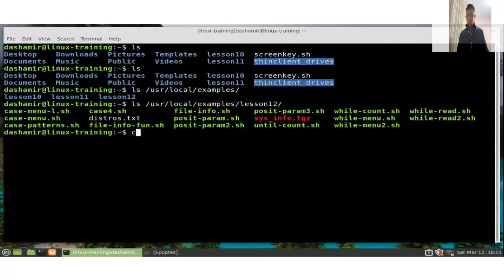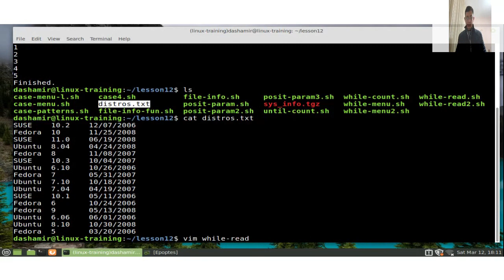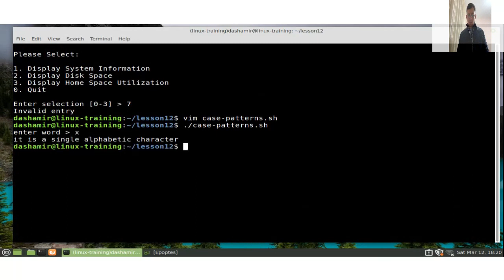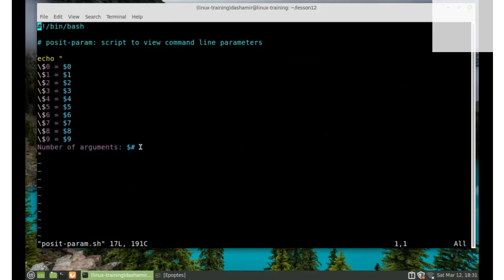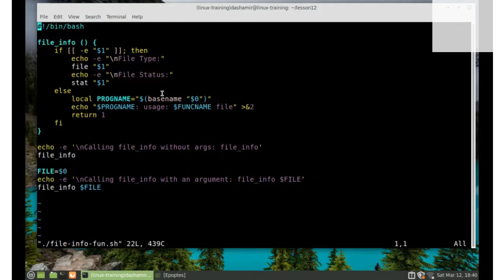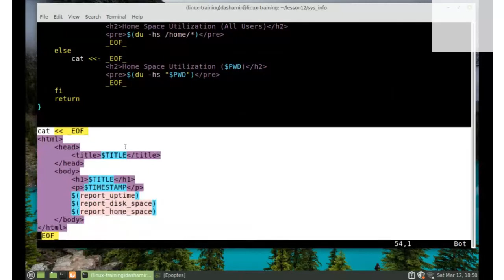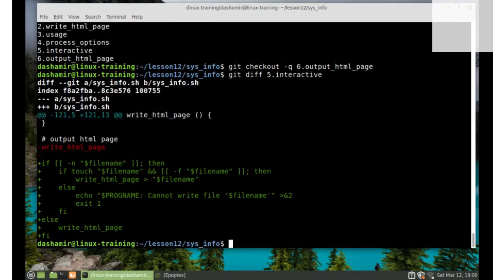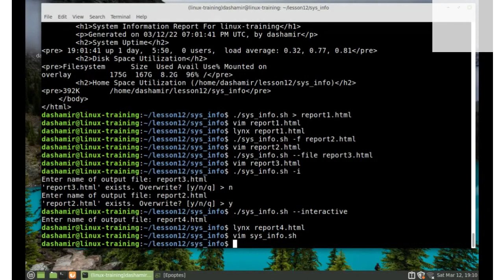bash scripting 3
Looping with while and until. Branching with 'case'. Positional parameters.